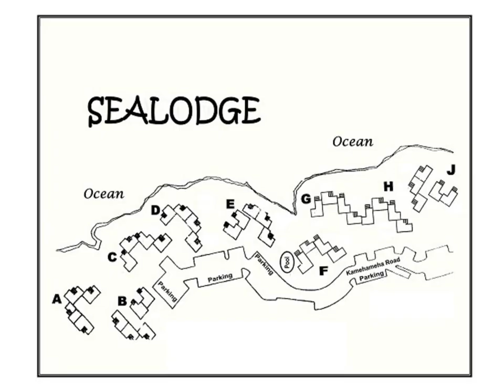Sealodge E6 - Princeville (Hawaii) - United States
Sealodge E6 hotel city: Princeville (Hawaii) - Country: United States

Address: Kamehameha Road; zip code: HI 96722

Located 2.8 km from Hanalei Beach Park, Sealodge E6 offers accommodation in Princeville. Sealodge E6 features views of the sea and is 3 km from Hanalei Beach. Free WiFi is available throughout the property.  There is a dining area and a kitchen.